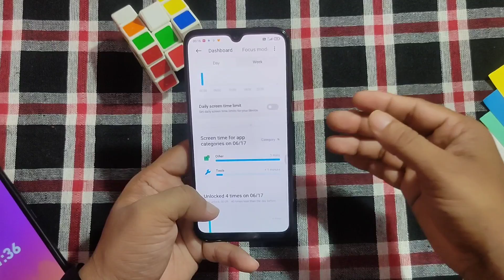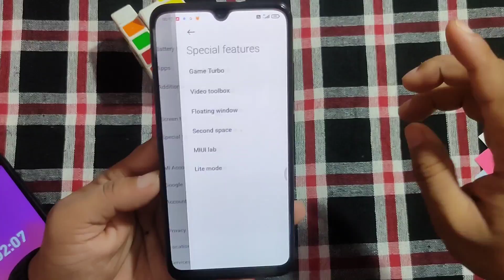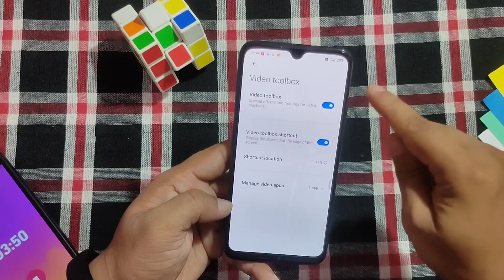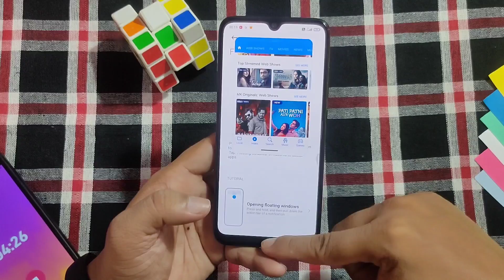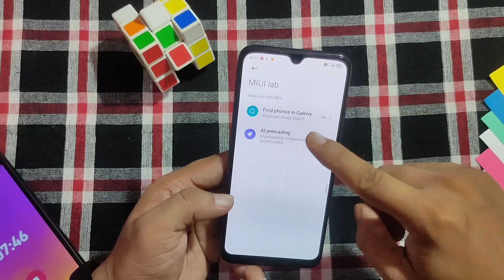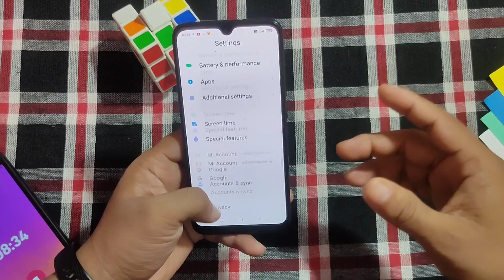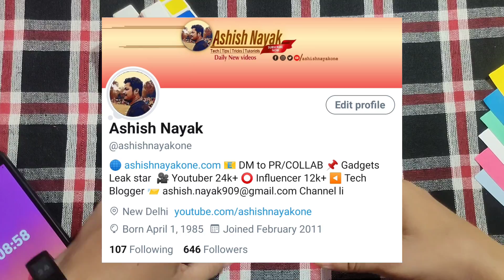Miui 12 on Mi A3 | Special Features | Lite Mode | Gaming Mode | One Handed Mode | Many More.....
जय हिन्द !!
वन्दे मातरम !!